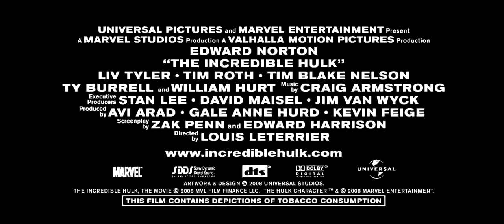The Incredible Hulk - comics - 2008 - trailer